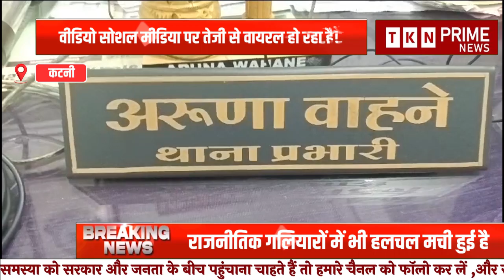Madhya Pradesh :Katni में GRP थाना प्रभारी का बेरहमी से मारपीट का मामला, Social media पर Video Viral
मध्य प्रदेश के कटनी जिले से एक चिंताजनक खबर सामने आई है, जहां GRP थाना प्रभारी अरुणा वाहने पर एक बुजुर्ग महिला और एक नाबालिग बच्चे के साथ बेरहमी से मारपीट करने का आरोप है। इस घटना का वीडियो सोशल मीडिया पर तेजी से वायरल हो रहा है, जिससे आम जनता, सामाजिक कार्यकर्ताओं और राजनीतिक गलियारों में भी आक्रोश फैला हुआ है।

Katni Incident
GRP Station
Police Brutality
Viral Video
Social Media Outrage
Law Enforcement Abuse
Public Anger
Human Rights Violation
Police Accountability